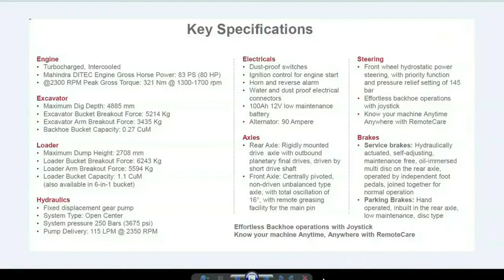Truck Video Presentation